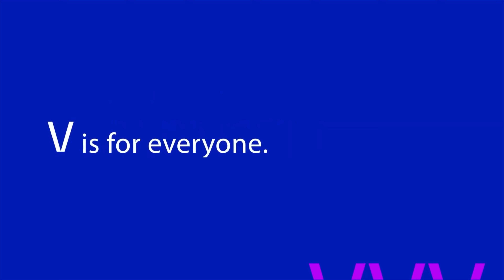Beautiful and Brand-New!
Situated just a stone’s throw from the beach this freehold townhouse invites discerning homeowners to embrace its thoughtful design and modern allure to create a little piece of paradise for themselves.